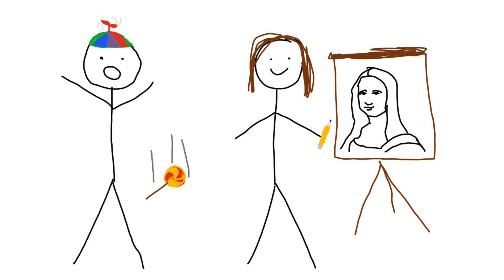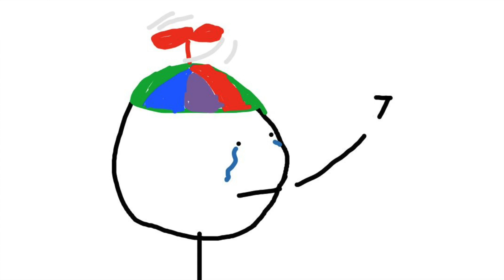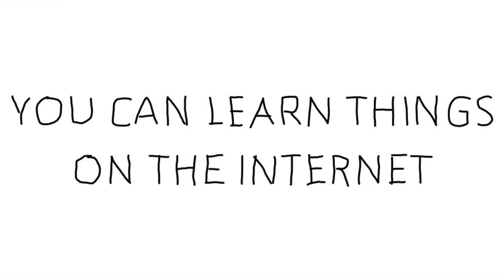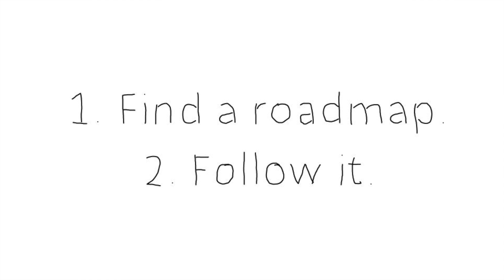How to Learn Anything | Hugo Dutka | TEDxEmbassySchoolKrakow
All the knowledge we would ever want is at our fingertips, all we need is a little inspiration. In this hilariously clever talk Hugo talks to us about how to learn just about anything with the help of the internet. Hugo Dutka has just finished his International Baccalaureate (IB) exams in Warsaw. During his last year of IB he became interested in Artificial Intelligence through an online course. With the help of only the internet he created an AI that can determine if breast cancer is benign or malignant. Hugo will talk about why youth shouldn’t be afraid of hard science and how
you can use the internet to learn about complicated topics.  Hugo Dudka has just finished his International Baccalaureate (IB) exams in Warsaw. During his last year of IB he became interested in Artificial Intelligence through an online course. With the help of only the internet he created an AI that can determine if breast cancer is benign or malignant.
Hugo will talk about why youth shouldn’t be afraid of hard science and how you can use the internet to learn about complicated topics. This talk was given at a TEDx event using the TED conference format but independently organized by a local community.